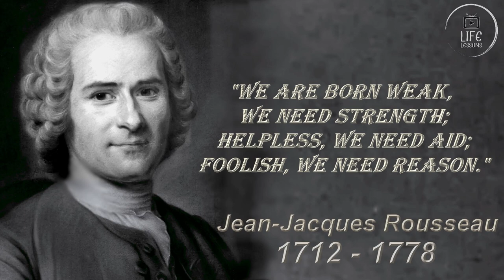Jean-Jacques Rousseau Guide to Enlightened Living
Jean-Jacques Rousseau, a renowned philosopher and writer of the 18th century, has left an indelible mark on the world of wisdom and intellectual discourse.

His ideas and insights continue to captivate and intrigue scholars and readers alike.

 Rousseau's philosophy centered around the belief in the innate goodness of humans and the corrupting influence of society.

 His profound understanding of human nature, combined with his critique of societal norms, ignited a paradigm shift in philosophical thought.

Jean-Jacques Rousseau's teachings offer a profound exploration of humanity, society, and the pursuit of true wisdom.